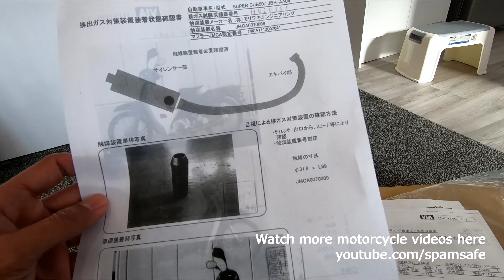SOUND TEST : Moriwaki Racing Japanese Exhaust Pipe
Ever wonder what the famous Moriwaki Racing Exhaust sounds like in Honda Supercub? Check this video as it shows the details and the difference between the stock exhaust sound versus the moriwaki racing pipe sounds. Moriwaki Japan also producing high performance racing pipe for Yamaha, Honda, Kawasaki and Suzuki. As well as European motorbikes such as KTM. All i can say is japanese quality motorcycle parts are the best! This exhaust pipe can be considered a silent type but bassy sound, its better than the original exhaust but not too loud where its annoying to the ears.

This moriwaki exhaust is on Honda super cub but can also fit to Yamaha Y15ZR sniper and other motorbikes, you just need to modify the header to fit to your bike.

This exhaust is called MEGAPHONE BLACK. Its noise level is mere 88dB!
and only weighs 2.4 kg where the standard  exhaust weighs 3.5 kg it saves you more than 1 kilo of weight which will translate into more speed acceleration and fuel economy.

Below are the manufacturer description of the said racing exhaust pipe:

Low friction technology can be found in many parts of this SUPER CUB’s high efficient, air-cooled 4-stroke engine. This long lasting, popular model has been used in variety of occasions such as commuting to work or school, leisure or as a customizing material.

MORIWAKI also took the material and developed a “simple yet fun to ride” exhaust systems.
MORIWAKI Megaphone exhaust systems for 50cc and 110cc models share the same appearance, but each one of them was exclusively designed to achieve “sound quality, weight reduction and output improvement” that we wanted.

32% of weight reduction was achieved compare to the stock exhaust system, and 3% of power output increase which especially significant around 30 to 50km/h, therefore “Weight reduction + Output improvement = Fuel efficiency” equation can be expected. The sound quality that is one of attractiveness of custom exhaust systems,had changed to the lowest possible sound for those small displacement engine models and providing comfort.

A catalyzer is installed in the silencer as a measure for environmental protection. A lot of technology features were poured into this small product.
＊The fuel efficiency is only an estimated figure. It is not guaranteed.